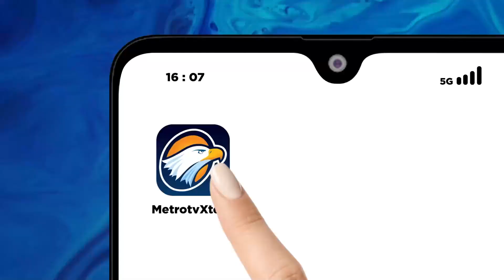Rombongan Timnas Indonesia U-24 Kembali ke Tanah Air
MetroTV, Timnas Indonesia langsung kembali ke tanah air pada Selasa (27/12) sore. Skuad Garuda terbang ke Indonesia menggunakan pesawat carter, sama seperti saat berangkat.